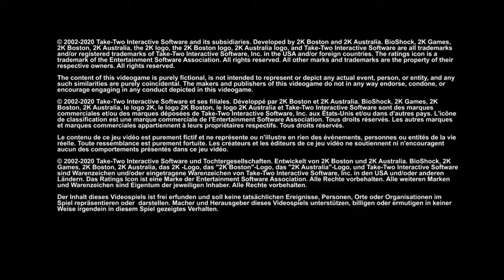Punk Gaming Retro Plays... BIOSHOCK - A New Series For Me